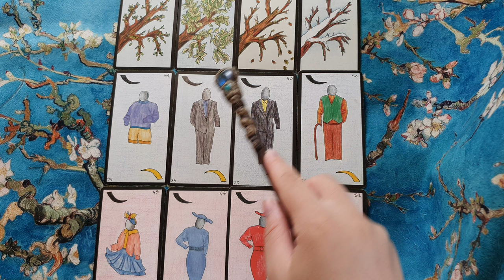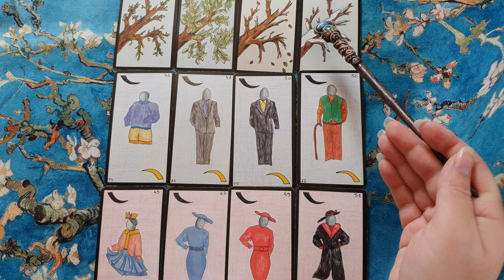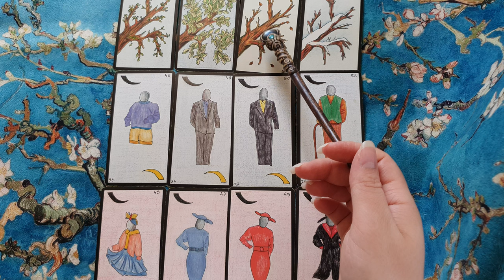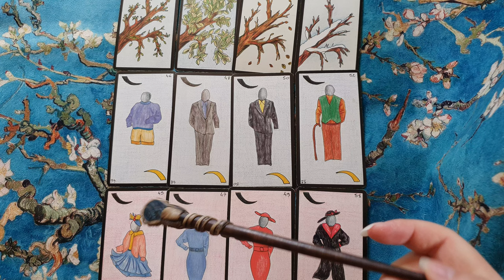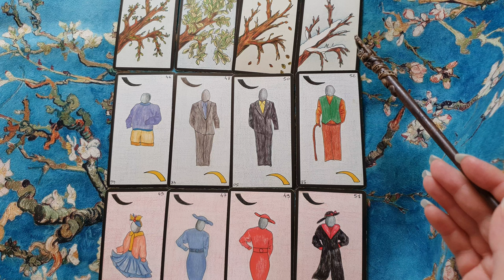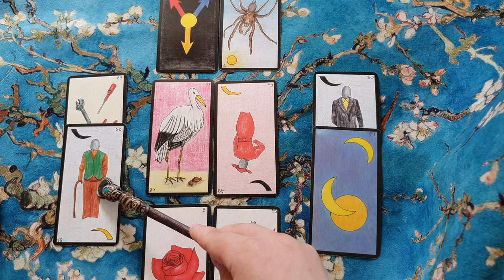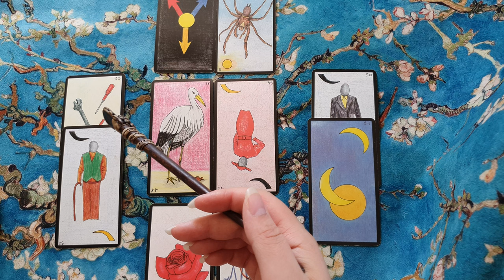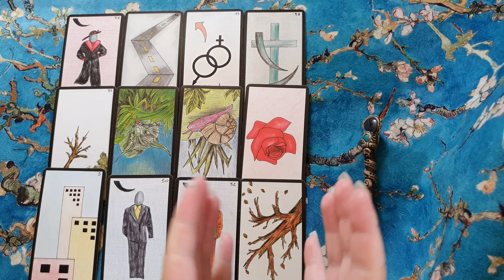Formation oracle Gé : Module 1 – Saisons et Personnages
🔴 L'oracle Gé

🟣 Sur Facebook : Guide de Vie – Cartomancie et Cartothérapie

🟢 Pour une consultation individuelle, rendez-vous sur la page Facebook Guide de Vie – Cartomancie et Cartothérapie